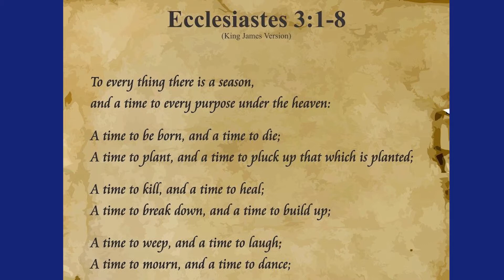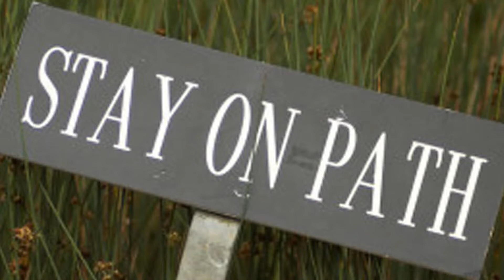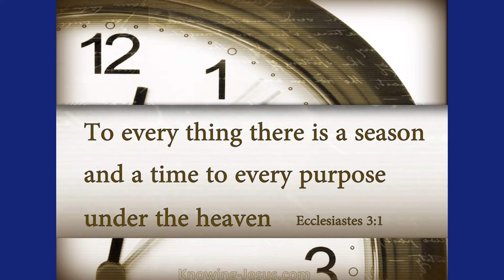Sip N Chat with Crystal Haye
Host: Dr. Leleith Tomlinson